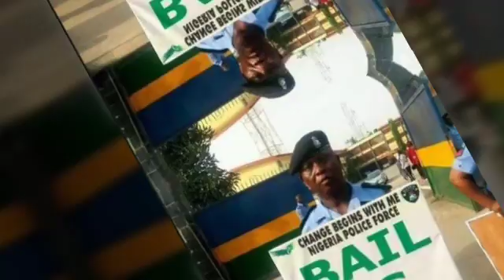SGONI ISM(3)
SG Islamic Spiritual Healings and Songs Crusade Preyers,General Spiritual Security Safely Intelligent Visible and Invisible Consultant,etc?